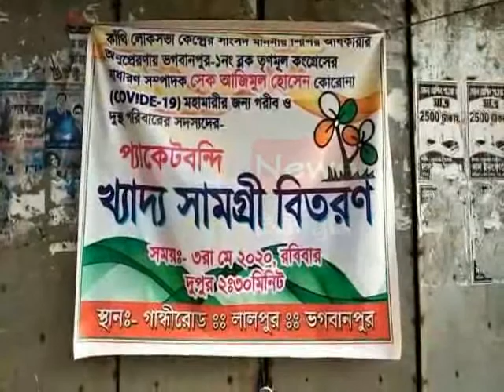LALPUR TMC AJIMUL CHAL DAL ALU PINYAJ BITORON#03 05 2020 P3 NEWS BANGLA#